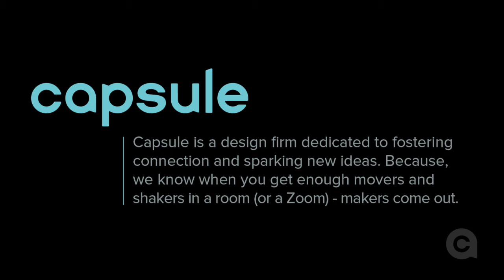David Rubin on a Shared Sense of Urgency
To hear more from the CMO of the New York Times, David Rubin and his co-speaker and CMO of Restaurant Brands International, Fernando Machado, catch the full Think & Link talk